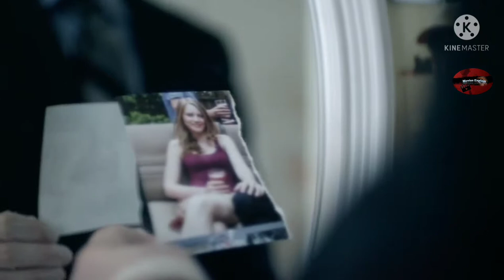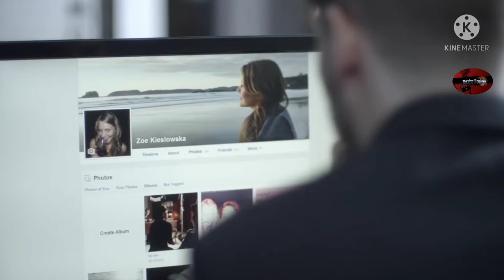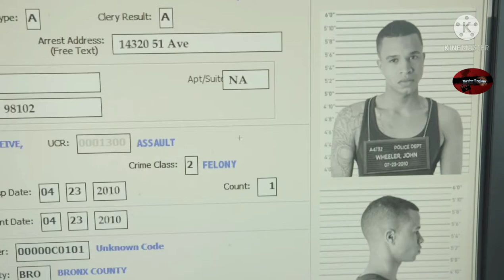The Evil in Us (2016)Film Explained in Hindi/Urdu,Summarized Its movie American horror Thriller,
A woman fights for her life on a remote island when a mysterious drug turns her fiance and four friends into bloodthirsty cannibals.